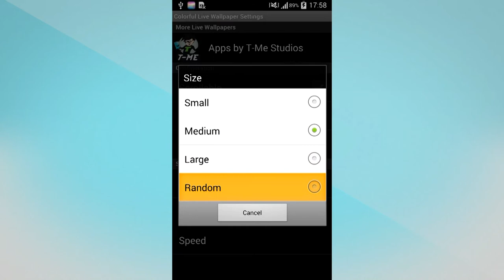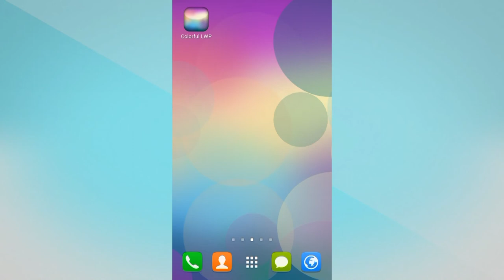Colorful Live Wallpaper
If you want to enjoy these soft nuances on your display every time you pick up your device, DOWNLOAD our new and beautiful Colorful Live Wallpaper.
Colorful Live Wallpaper is a custom built OpenGL live wallpaper, with 100% unique graphics!